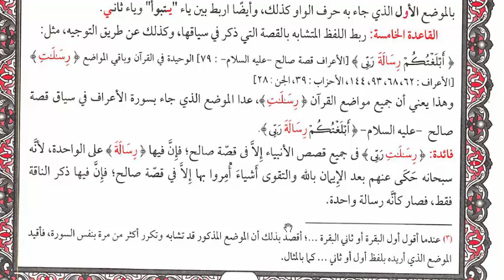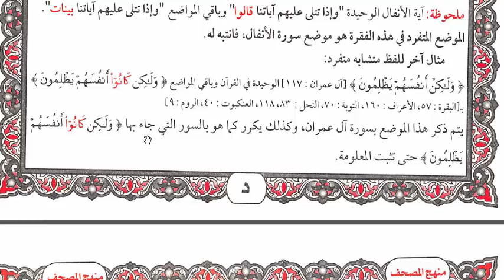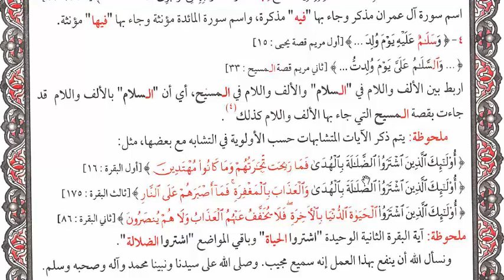📚مصحف التبيان المفصل فى متشابهات القرآن 📚مصاحف لا غنى لحافظ القرآن عنها 📚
بيان للمصاحف المهمة التى لا يستغنى عنها حافظ القرآن
 لينهل من علوم القرآن  المختلفة وحبذا لو جعل له ختمات مختلفة
رابط السلسلة